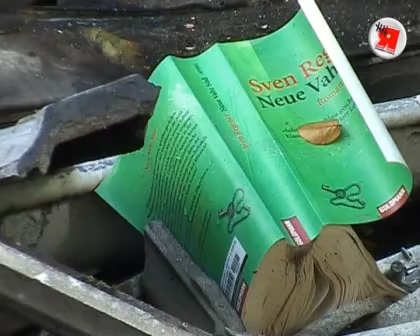Gasexplosion in Rissen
Rissen, Donnerstag (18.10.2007), 15 Uhr

Für ein Ehepaar aus Rissen kommt es am Mittwoch (17.10.) mit einem Schlag zum Verlust des ganzen Hab und Guts. Ein Baggerfahrer beschädigt bei Arbeiten eine Gasleitung und verursacht so eine Explosion, die ein Familienhaus nahezu dem Erdboden gleich macht.